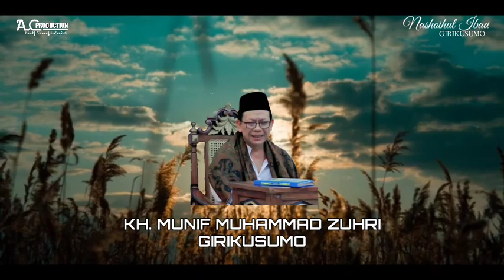Hikmah Siwak | Nashoihul Ibad